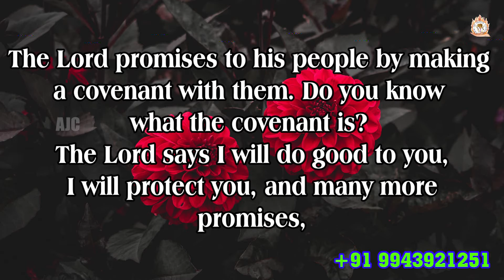ARK OF JESUS CHRIST (APRIL 22 PROMISE WORD)